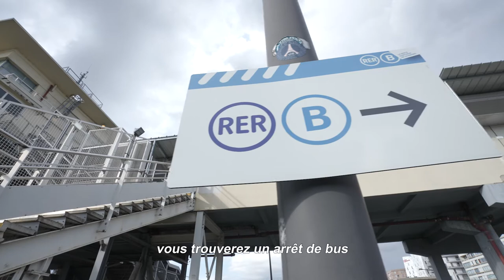Maison de Prestige Saulx Les Chartreux